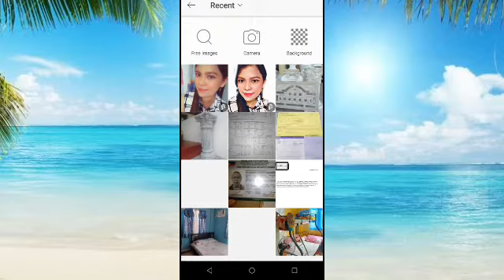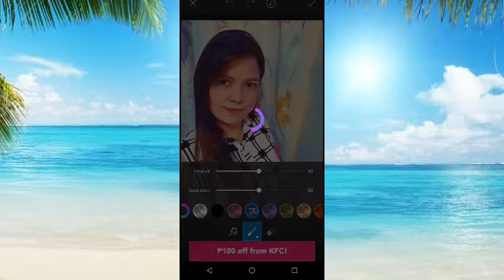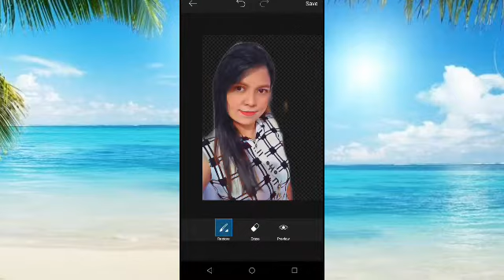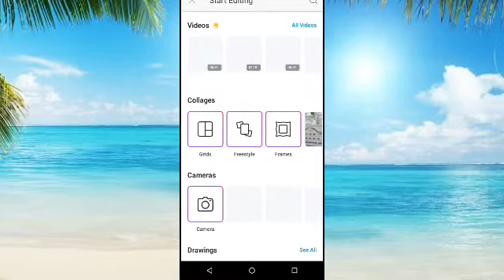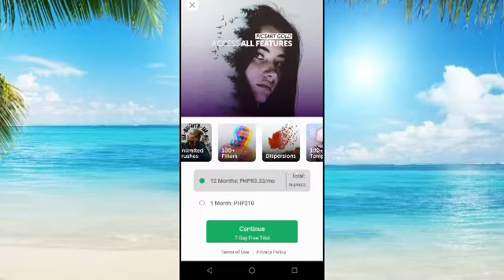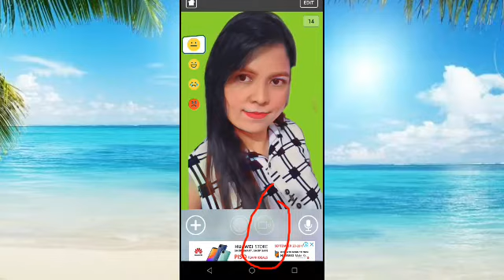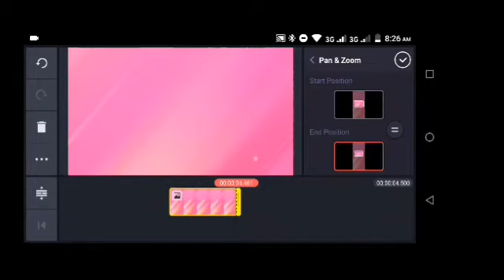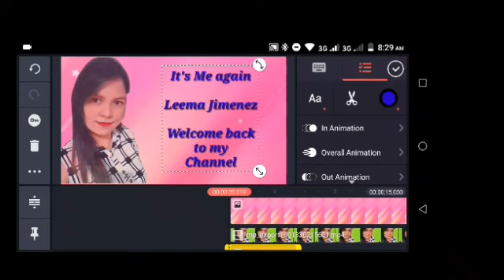Pagalawin ang eye and mouth ng image?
Sana po suportahan nyo din ang iba kopang tutorial, ilalagay ang link sa baba: